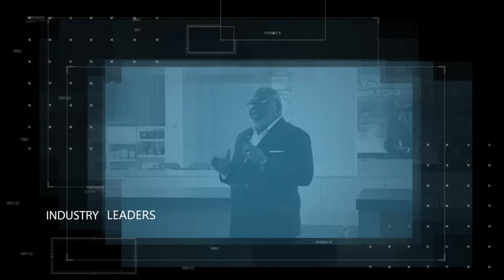Get Lean with Mark MacDonald - GLO SHOW Interview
Get Lean with Mark MacDonald.

Hi This is Ford Saeks, the Host of the GLO SHOW for the Global Leaders Organization, and I had the opportunity to sit down Mark Macdonald, world-renowned nutrition & fitness expert, best-selling author of “Body Confidence”, television personality, international teacher and speaker, and entrepreneur who has coached everyone from celebrities to athletes to business executives to busy moms on how to permanently get their body back with cutting edge nutrition, fitness and lifestyle strategies.  He’s the founder of Venice Nutrition and I’m excited to share our interview.. And hey, I’m already down 10 lbs from implementing his Entrepreneurial health system..

Discover invaluable lessons in leadership from health guru and entrepreneur Mark McDonald about what it takes to build a thriving business in the Fitness and Nutrition industry today.
In addition to sharing real-world business know-how, Mark offers his best advice to entrepreneurs and business leaders on how to succeed without sacrificing your health. Additionally, Mark will share his top health strategies to jumpstart your health to Get Lean in 2019!

MARK MACDONALD
Mark MacDonald is a world-renowned nutrition and fitness expert, best-selling author, TV personality and entrepreneur. Mark is the founder Venice Nutrition, a nutrition and fitness program based on the science of blood sugar stabilization, which now has over 500 licensed nutrition centers worldwide. He has personally coached over 40,000 clients including celebrities and athletes as well as business executives and busy moms using his cutting edge nutrition, fitness and lifestyle strategies.

Mark founded Venice Nutrition in 1999 as a general weight loss and muscle-toning program for fitness professionals, but he knew that to reach more people with his nutrition system, he would need to create a network of nutrition coaches and centers. In 2003, he founded the International Board of Nutrition and Fitness Coaching (IBNFC) to create a dynamic, national nutrition certification program, shortly followed by an online nutrition program in 2006. Venice Nutrition now has more than 500 Venice Nutrition Partners globally and certified coaches around the world.

In 2011, he became the New York Times best-selling author of Body Confidence, which generated national media exposure that catapulted his nutrition and fitness messages into the mainstream. His second book Why Kids Make You Fat…and How to Get Your Body Back quickly became a best seller, cementing Mark’s reputation as one of the top nutrition and fitness experts in the world.

Mark is a featured health expert for a number of national media outlets including CNN, HLN, and the Tennis Channel, as well Dr. OZ, Access Hollywood, the 700 Club, and The Chelsea Show.